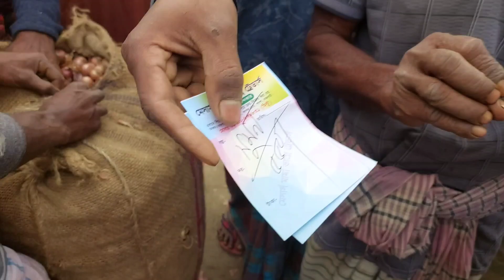31 March 2023 রেকর্ড পতন পেঁয়াজের দাম। পেঁয়াজের দাম আজকের খবর। ajker Bazar dor. onion rate today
31 March 2023 রেকর্ড পতন পেঁয়াজের দাম। পেঁয়াজের দাম আজকের খবর। ajker Bazar dor. onion rate today

We always upload true and accurate videos keeping in mind the audience  (Kushtia Tv)

🔰→ Twitter ID: Md. Abdul Kader (@MdAbdul90688343)

🔰→ Instagram I'd :
mdkader.mdkader.94

* ANTI-PIRACY WARNING * This content is Copyright to Kushtia tv . Legal action will be taken against those who violate the copyright of the following material presented!